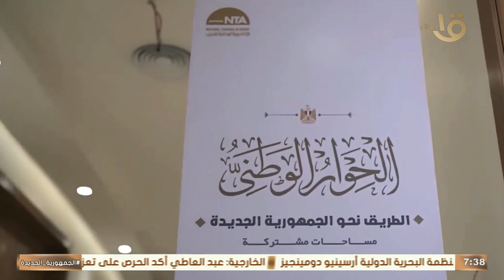صباح الخير يا مصر | مجلس أمناء الحوار الوطني يناقش تحويل الدعم والأمن القومي